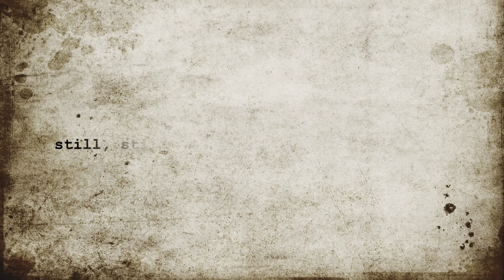Still, still, still | Chris Richárd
Singing and walking with Josie

Recorded by Bob Richard

Austrian Christmas carol and lullaby (from disrict of Salzburg)

Lyrics:

One can hear the falling snow
For all is hushed
The world is sleeping
Holy Star its vigil keeping
Still, still, still

Sleep, sleep, sleep
'Tis the eve of our Saviour's birth
The night is peaceful all around you
Close your eyes
Let sleep surround you
Sleep, sleep, sleep

Of the joyous day to come
While guardian angels without number
Watch you as you sweetly slumber
Dream, dream, dream